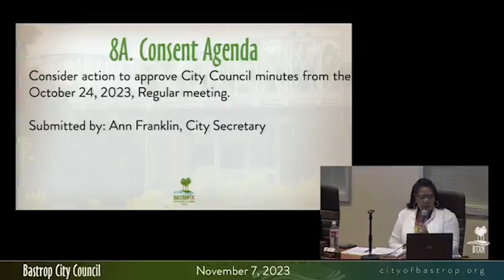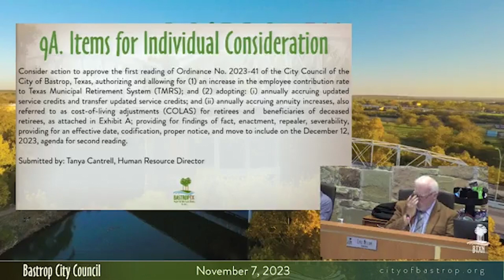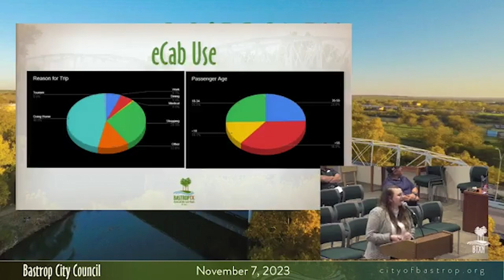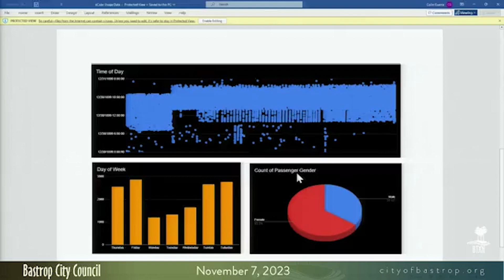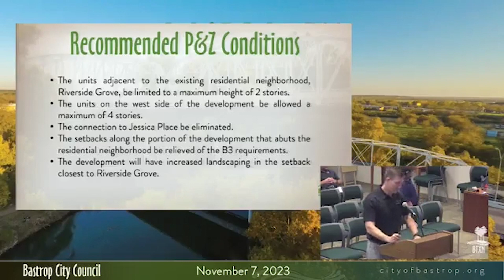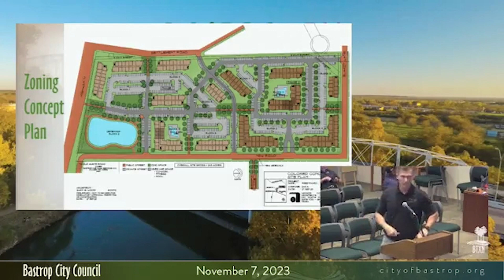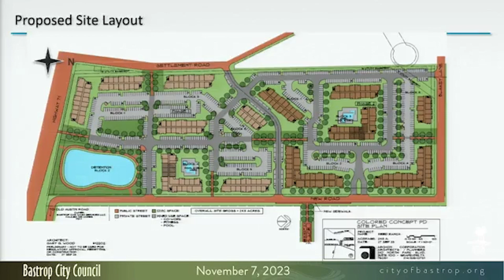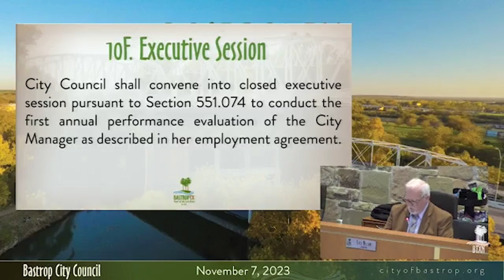Bastrop City Council - November 7, 2023